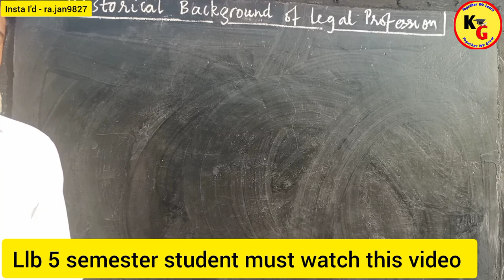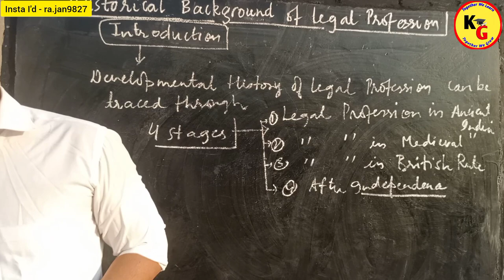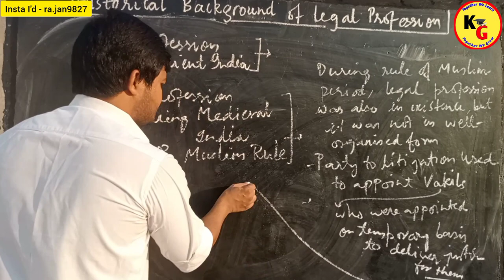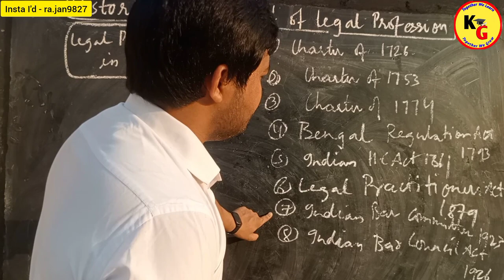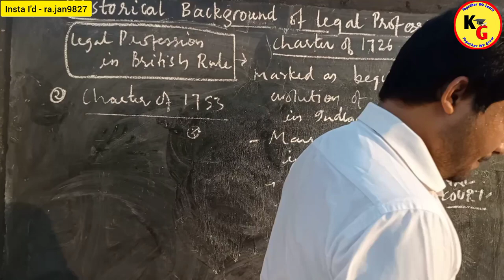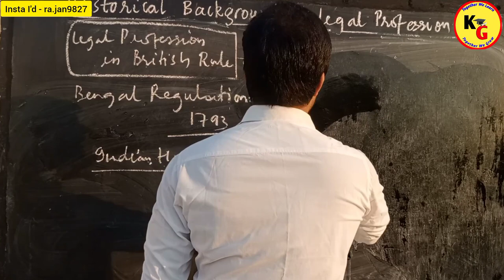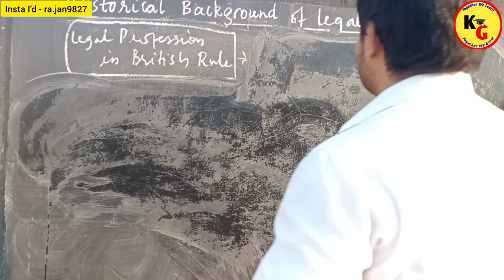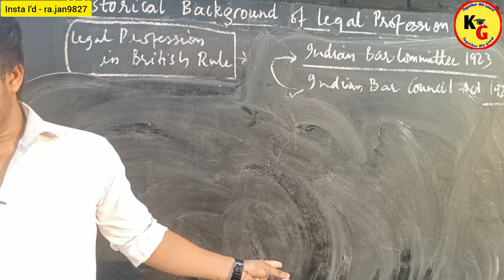Development of Legal Profession in INDIA explained with notes | Knowledge Grip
Development of Legal Profession in INDIA explained with notes | Knowledge Grip @GaneshPoojaryLawforAll

In this video we will discuss historical development of Legal Profession in India with complete explanation and notes

Historical development of Legal Profession in India in Hindi dialectical girl
Origin and development of Legal Profession in India professional ethics
Development of Legal Profession in India legal profession in India legal practitioners
Development of Legal Profession legal profession legal profession in Ancient and Medieval India
Origin and development of Legal Profession in India
Professional ethics meaning necessity ethics of advocate legal profession law with twins

development of Legal Profession
development of Legal Profession in India and advocate in Hindi
development of Legal Profession in India and advocate
knowledge grip
law lectures by Rajan Yadav
Rajan Yadav
historical development of Legal Profession in India
professional ethics
theory of abrogation
legal profession in India
History of Legal Profession in India